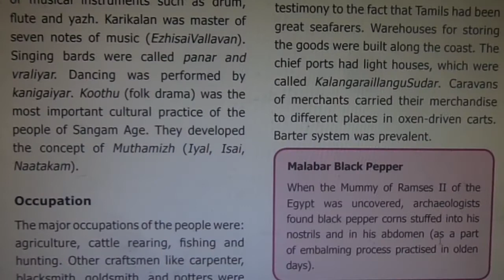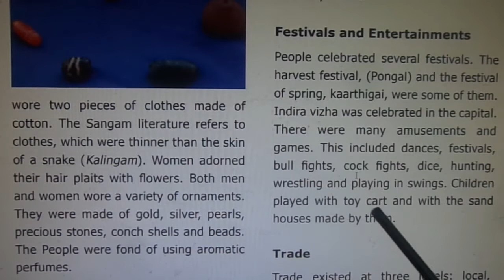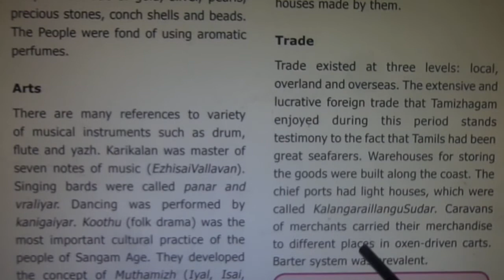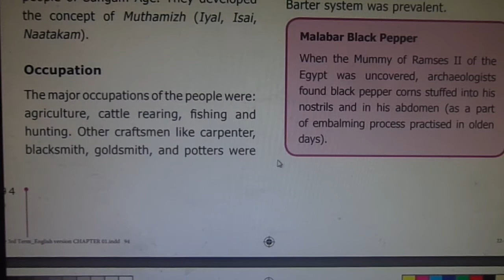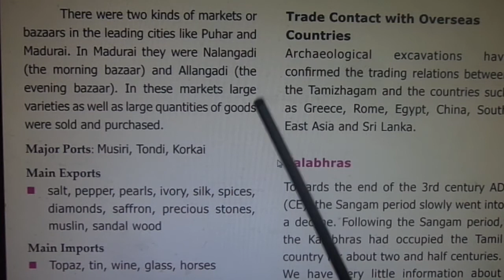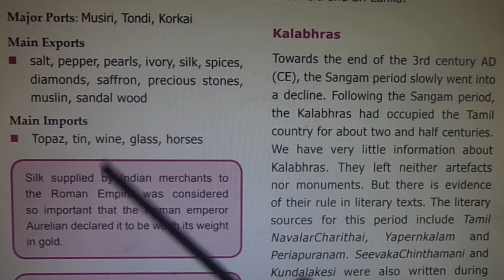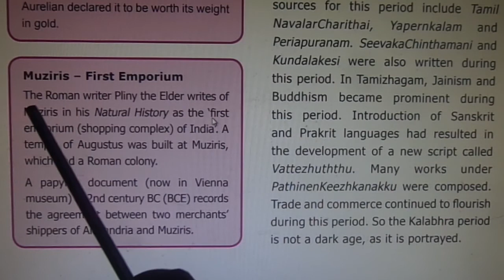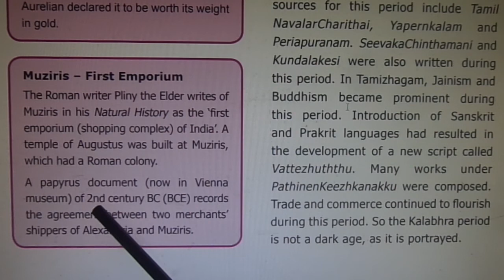Society and Culture in Ancient Tamizhagam:The Sangam Age (7) - Std 6 - Unit 1 -Term 3 -TN Text Book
Festivals and Entertainments
People celebrated several festivals.
The harvest festival (Pongal) and the
festival of spring, kaarthigai were some of
them. Indira vizha was celebrated in the
capital. There were many amusements
and games. This included dances,
festivals, bull fights, cock fights, dice,
hunting, wrestling and playing in swings.
Children played with toy cart and with the
sand houses made by them.
Trade
Trade existed at three levels: local,
overland and overseas. The extensive and
lucrative foreign trade that Tamizhagam
enjoyed during this period stands
testimony to the fact that Tamils had been
great seafarers. Warehouses for storing
the goods were built along the coast. The
chief ports had light houses, which were
called KalangaraillanguSudar. Caravans
of merchants carried their merchandise
to different places in oxen-driven carts.
Barter system was prevalent.
Malabar Black Pepper
When the Mummy of Ramses II of the
Egypt was uncovered, archaeologists
found black pepper corns stuffed into
his nostrils and in his abdomen (as a
part of embalming process practised in
olden days).

There were two kinds of markets or
bazaars in the leading cities like Puhar and
Madurai. In Madurai they were Nalangadi
(the morning market) and Allangadi (the
evening market). In these markets large
varieties as well as large quantities of goods
were sold and purchased.
Major Ports
 Musiri, Tondi, Korkai
Main Exports
 Salt, pepper, pearls, ivory, silk, spices,
diamonds, saffron, precious stones,
muslin, sandal wood
Main Imports
 Topaz, tin, glass, horses

Silk supplied by Indian merchants to
the Roman Empire was considered
so important that the Roman emperor
Aurelian declared it to be worth its
weight in gold.

Muziris – First Emporium
The Roman writer Pliny the Elder writes
of Muziris in his Natural History as the
‘first emporium (shopping complex)
of India’. A temple of Augustus was
built at Muziris, which had a Roman
colony.
A papyrus document (now in Vienna
museum) of 2nd century BC (BCE)
records the agreement between two
merchants’ shippers of Alexandria
and Muziris.